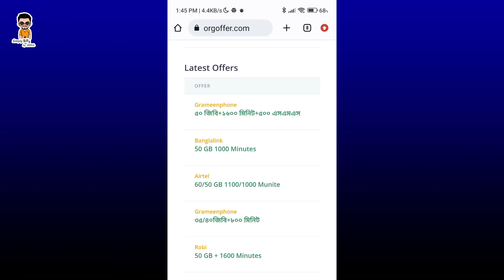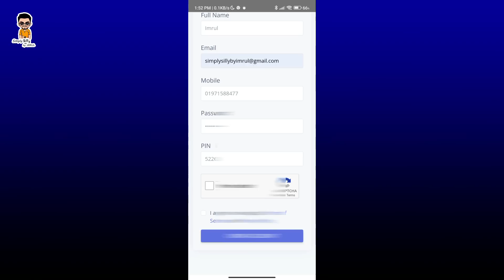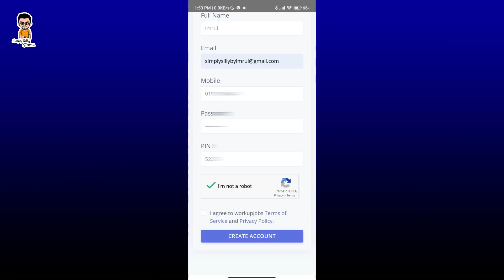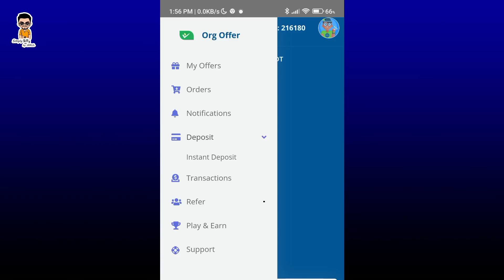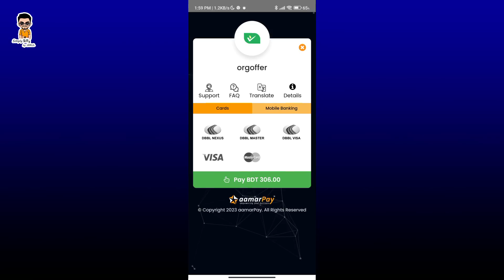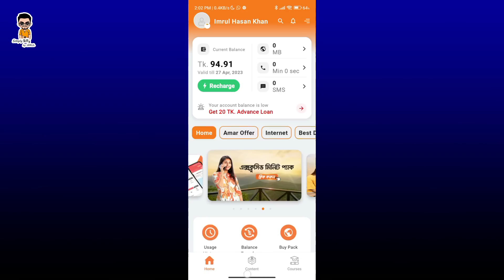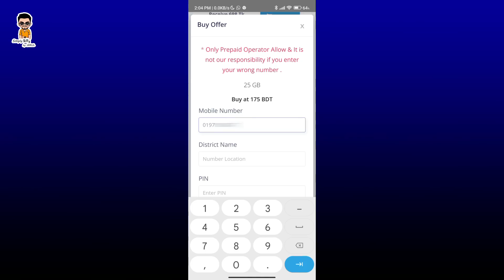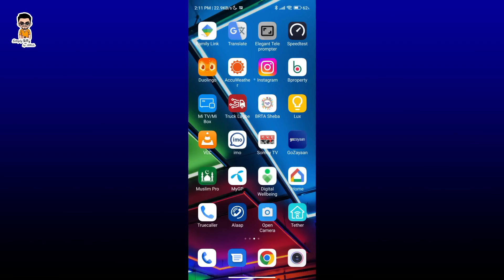সবচেয়ে কমদামে ইন্টারনেট এবং মিনিট কিনুন | Best Internet Offer Sim In Bangladesh | Imrul Hasan Khan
সবচেয়ে কমদামে ইন্টারনেট এবং মিনিট কিনুন
Best Internet Offer Sim In Bangladesh

Buy best mobile internet and talk time package in Bangladesh from ORG offer.